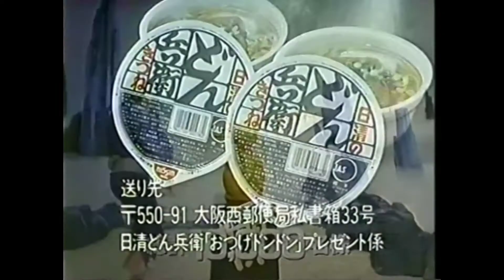CM 1985 日清 どん兵衛 おつげドンドンプレゼント 山城新伍 川谷拓三